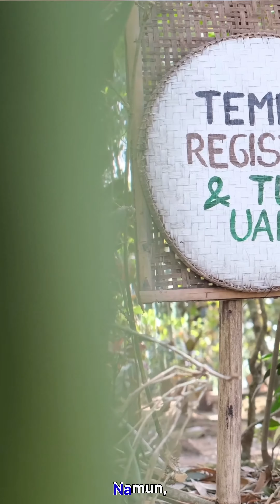Nostalgia di Papringan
Desa Ngadimulyo di Kabupaten Temanggung memiliki sebuah pasar unik yang bisa membawa pengunjung ke masa lampau. Sesuai namanya, Pasar Papringan digelar di bawah rumpun bambu yang rindang. Pembayaran menggunakan alat tukar khusus terbuat dari bambu. Aneka kuliner dan permainan tradisional ada di sini. Papringan hanya buka setiap Minggu Wage dan Minggu Pon.

➡️ Wisata pilihanku, ya ...

Juara Harapan Lomba Video Instagram "Wisata Pilihanku, Ya... DiJatengAja"